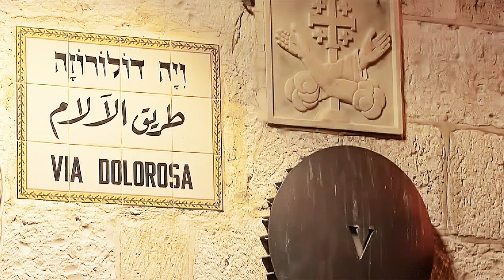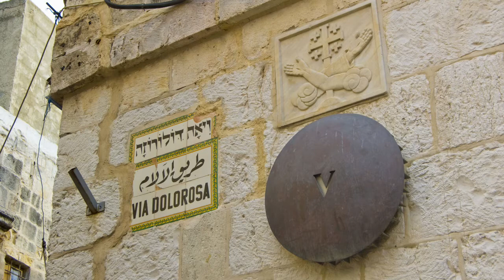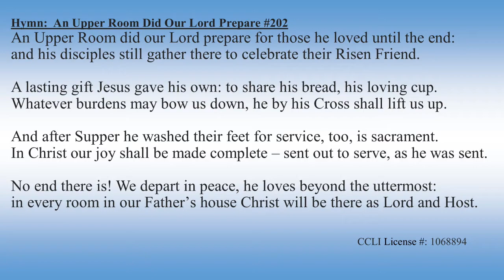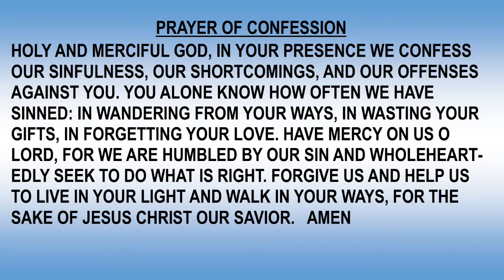SPC Video Worship Maundy Thurs 2021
We hope that this helps connect you to the power of Christ so present to us during this holy season.